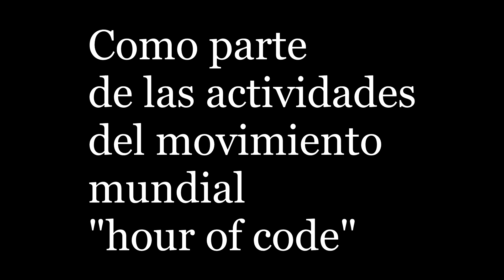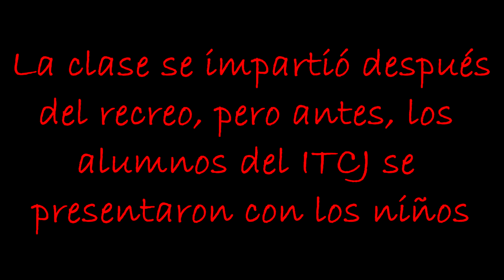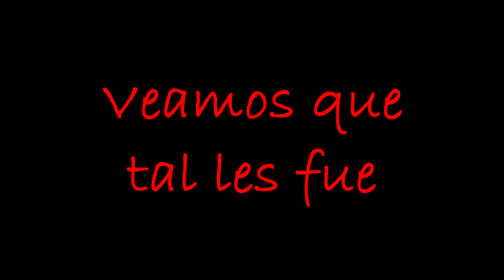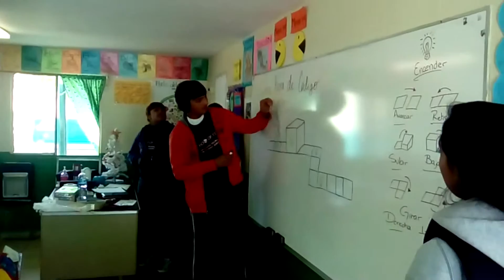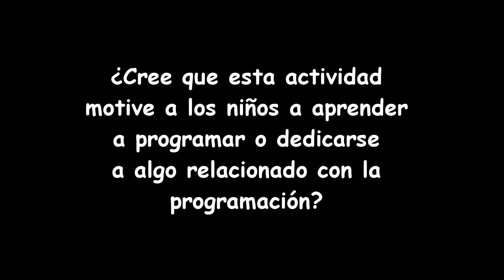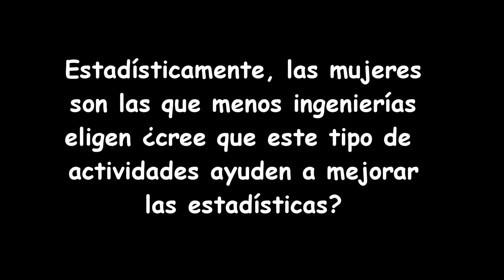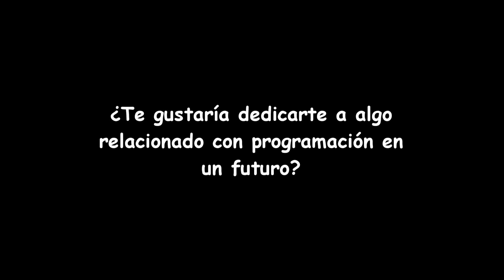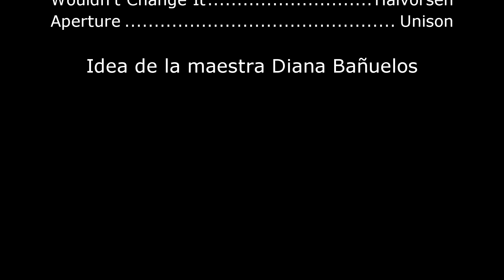Hora de código | ITCJ & Primaria Felix Zandman | 10-12-15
Si quieres saber más al respecto, o quieres realizar tu propio evento, puedes buscar más información en esta página:

ITCJ 2015